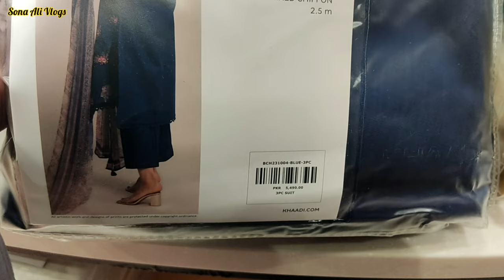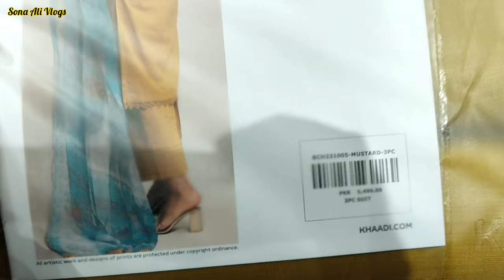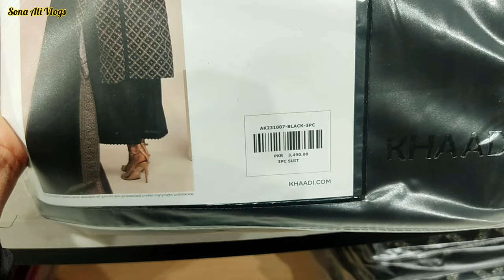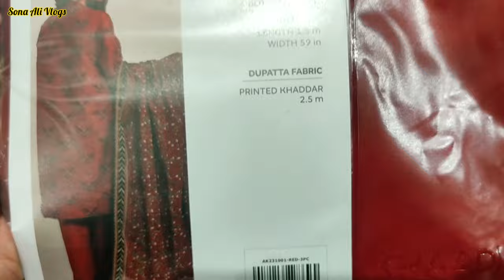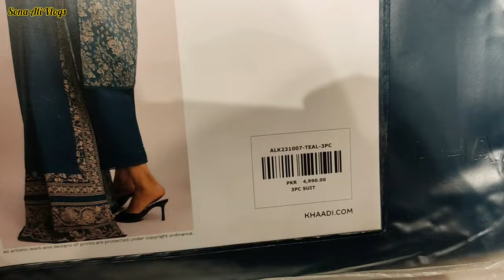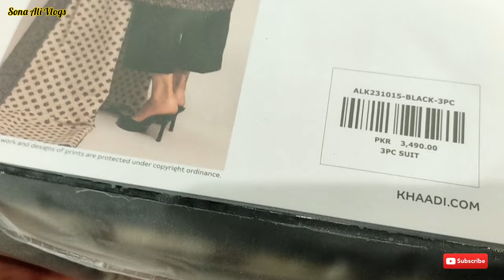Khaadi Latest Winter collection || Khaddar Marina Linen collection 2023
Khaadi New New Winter Khadder Collection 2023
Khadai New Unstich
New Arrival Winter Collection 2023